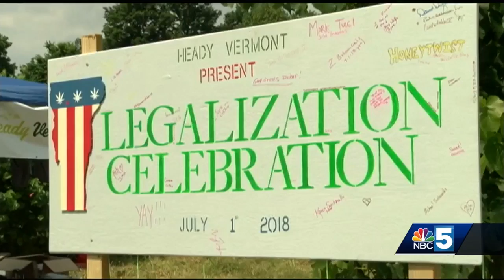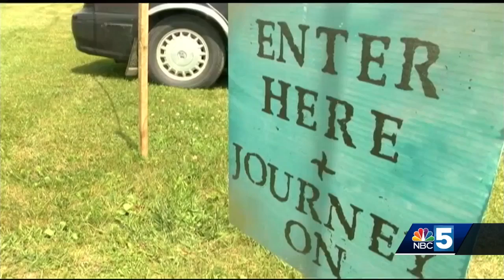Vermont marijuana legalization celebration